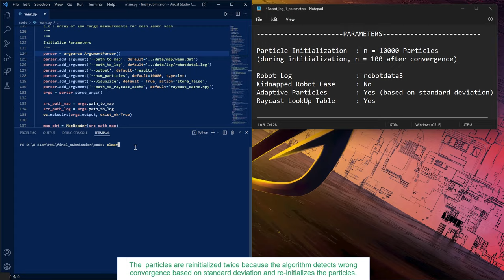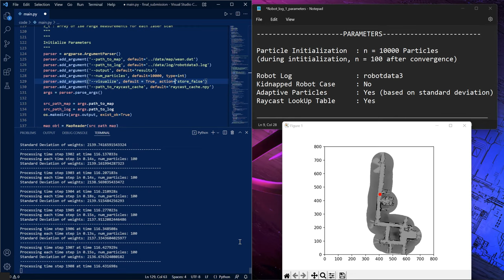Monte Carlo Localization (Particle Filter Algorithm) Log 3- Adaptive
Log 3 with adaptive particle initialization